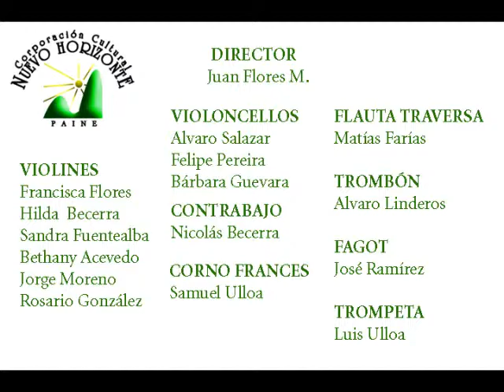La Flauta Mágica, W. A. Mozart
Concierto de Fin de Año 2014
Orquesta Sinfónica Nuevo Horizonte
Paine, diciembre de 2014